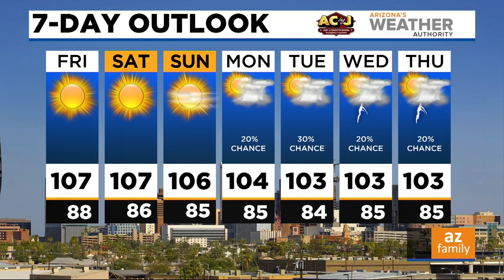News Update: State Sen. Tony Navarrete arrested for suspected sexual conduct with child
Phoenix Police officials confirm to Arizona's Family Sen. Tony Navarrete, a Democrat from Phoenix, was arrested on Thursday, on allegations of having sexual conduct with a child.